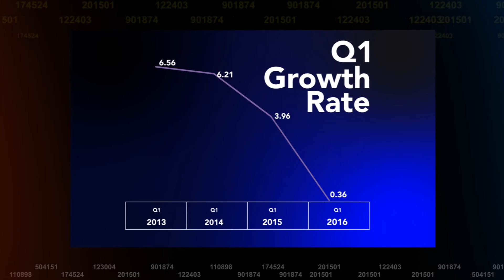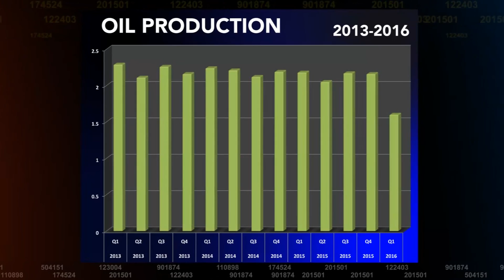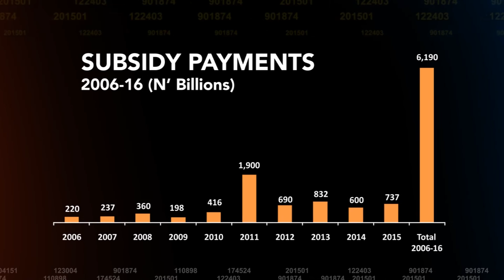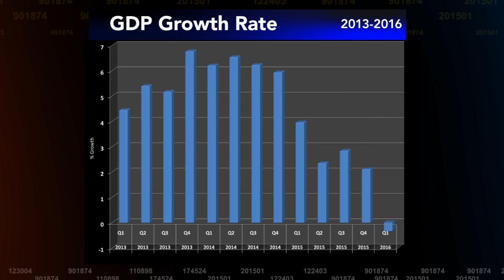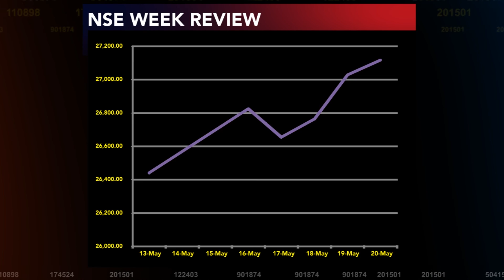The Brink of recession? Q1 Nigerian GDP at -0.36%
National Bureau of Statistics today released:
Q1 GDP numbers down to negative 0.36%
And Unemployment data at 12.1%
Lets talk about the possible brink of recession, some Economists are shying away from with Ugodre Obi-Chukwu, Financial Analyst and Nairametrics Publisher